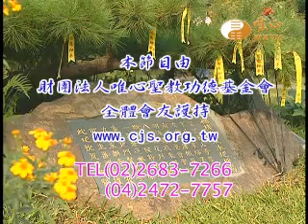易經風水專業電視台WXTV唯心証道1005 甲午千秋謝天恩法會 元呈法師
易經風水專業電視台WXTV唯心証道
『唯心証道』每週一、二、三、五12:30~13:00首播